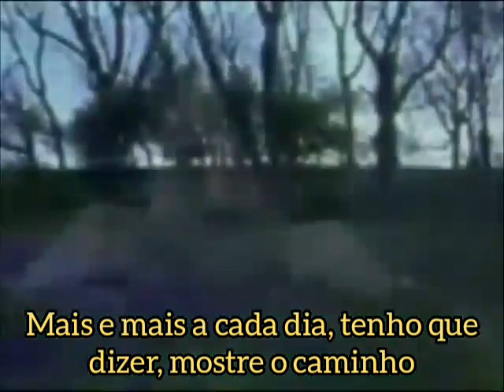The Young Rascals - A Beautiful Morning - Tradução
" A Beautiful Morning " é uma canção escrita por Felix Cavaliere e Eddie Brigati e gravada pelos Rascals . Lançada no início de 1968, foi a primeira faixa do grupo lançada após abreviar seu nome de Young Rascals. O single foi um dos primeiros lançados em estéreo , já que os singles de 7 polegadas geralmente eram em mono. Juntamente com " Hello, I Love You " dos Doors , é creditado por mudar o padrão da indústria de singles.

A música deu continuidade ao tema de otimismo despreocupado que havia distinguido " Groovin' " do ano anterior . Foi escrita uma manhã em Honolulu, Havaí, quando a banda foi convidada para se apresentar lá pelo promotor Tom Moffatt. Tornou-se um grande sucesso nos Estados Unidos, alcançando a posição 3 na parada Billboard Hot 100 , e também alcançando a posição 36 na parada Hot Rhythm & Blues Singles . Foi certificado pela RIAA como Million Seller em 28 de junho de 1968. O primeiro álbum em que a música apareceu foi Time Peace: The Rascals' Greatest Hits .